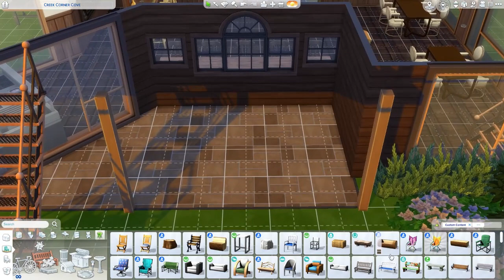Sims 4 Rustic Lounge